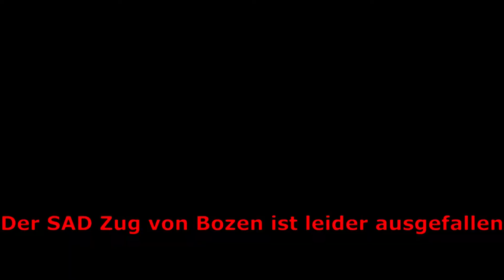Züge im Bahnhof von Meran [Teil 1 | Sommer]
Züge im Bahnhof von Meran.

TI = Trenitalia